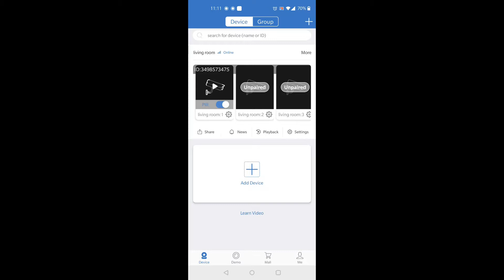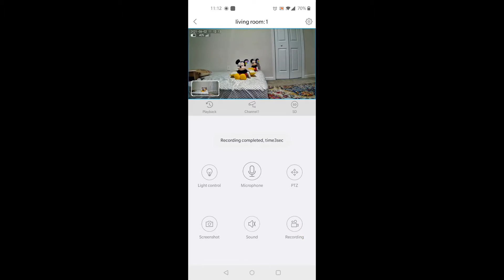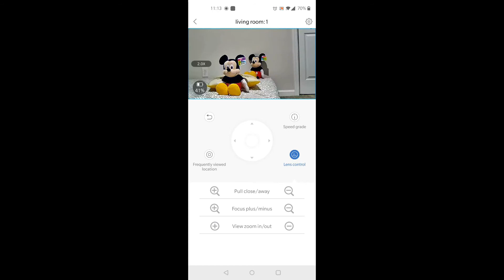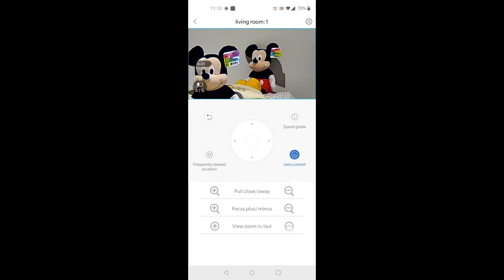Toguard W604 Solar Security Camera Wireless Outdoor Review & Instructions | 1080P Solar Camera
I was looking for an outdoor security camera and purchased this one from Toguard. I already own a trail camera of theirs and knew what quality the lens and images have had. This one did not need hard wiring or frequent battery changes as it is solar. A base station comes with it and must be plugged into your router. Getting it hooked up is a little challenge and it took me several tries until it connected. My one criticism is that the instructions are scant (for example don’t tell you what the different color lights mean), but, their customer service is easy to reach by email and very helpful. Once connected, it is just a matter of finding the best location to mount it. An SD card may be inserted (not included) into the base station (not the camera) for storage and you can log into the phone app at any time to see images. It also sends alerts to your phone when something is seen on the camera. The night vision is clear (see my photo) and the day images are high definition. It can be positioned up and down but not easily left to right. The solar panel can be moved to be in a position to capture the most sunlight. Video recordings can also be sent to your phone.
For the price, this is an excellent option without the hassle of setting up electrical wiring. Additional cameras may be purchased and programmed into the same base station (another does not have to be purchased for the additional camera). The camera is waterproof and made to be located outdoors.
This is a product I highly recommend.

Toguard W604 3MP Waterproof Night Vision PIR Motion Activated 4 Cameras Wireless Security Camera System